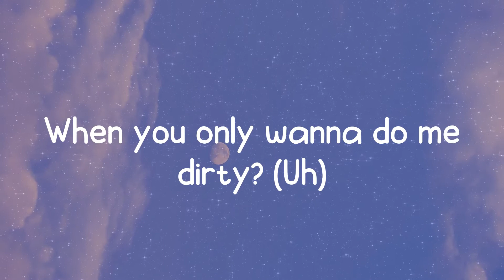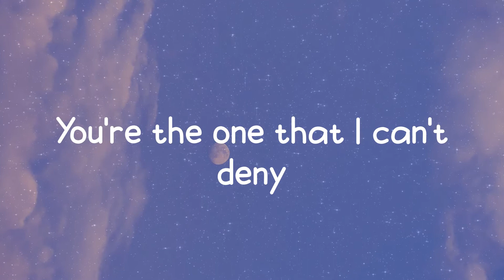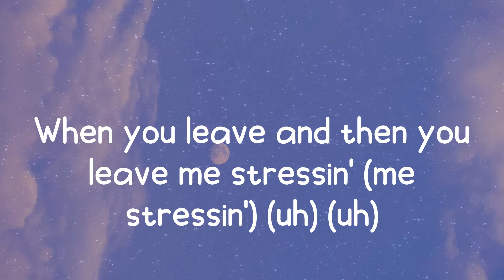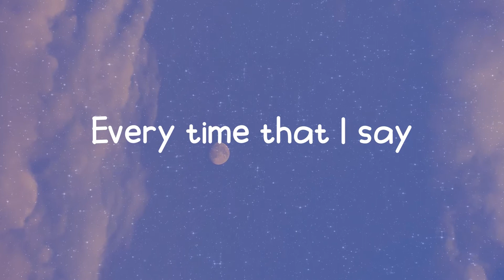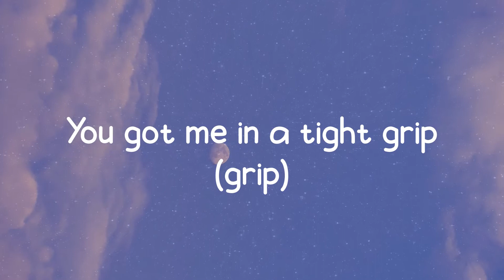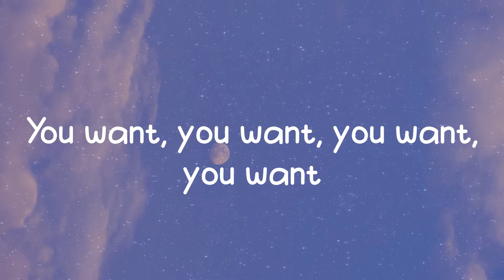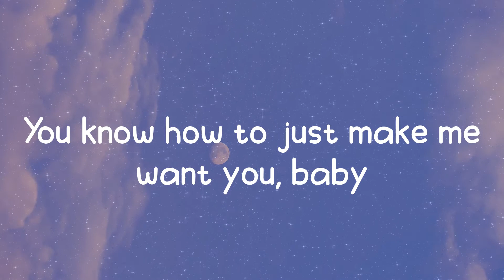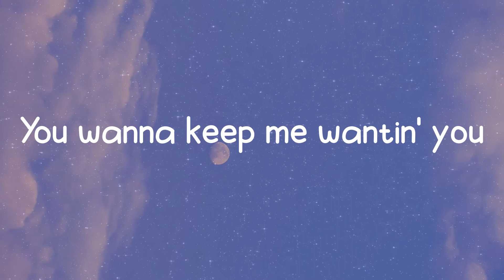Light Switch - Charlie Puth (Lyrics)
𝑳𝒚𝒓𝒊𝒄𝒔:
𝑺𝒖𝒏𝒅𝒂𝒚